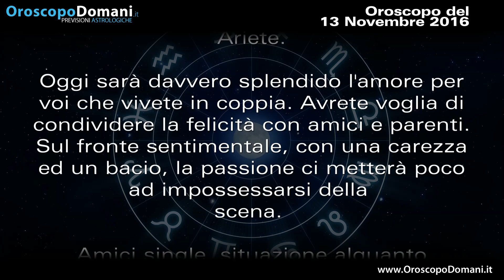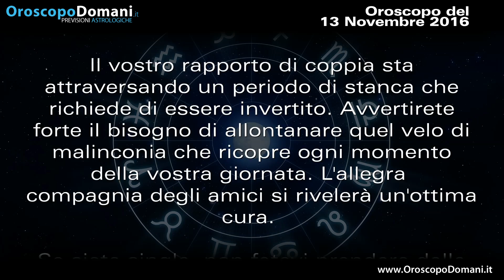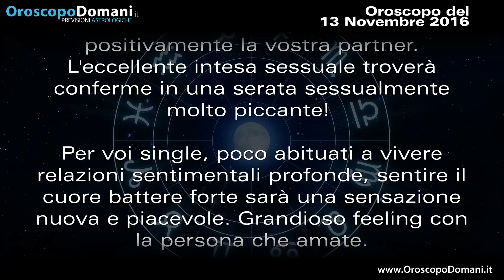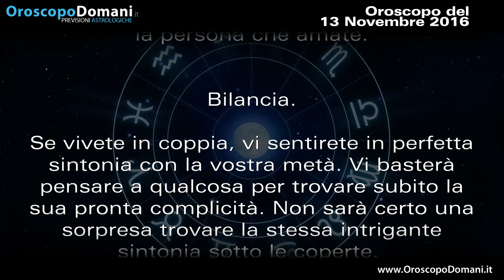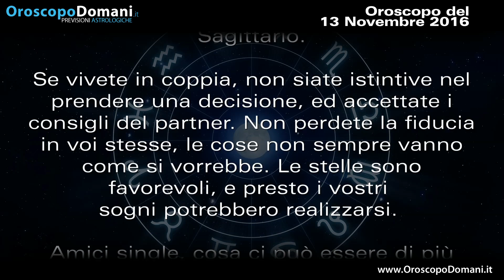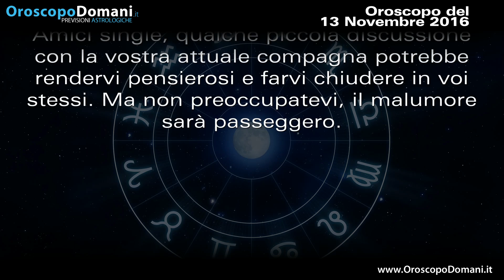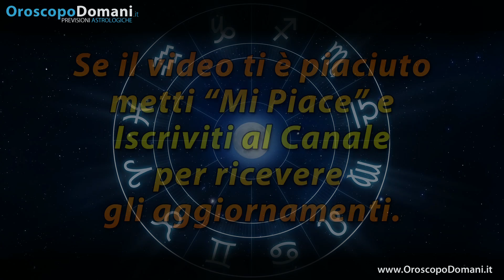Oroscopo del Giorno: Domenica 13 Novembre 2016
Oroscopo del Giorno e previsioni astrologiche di Domenica 13 Novembre 2016. Oroscopo Domani Web TV.